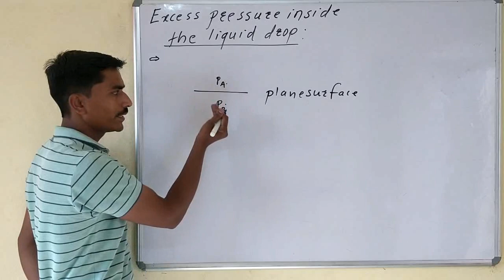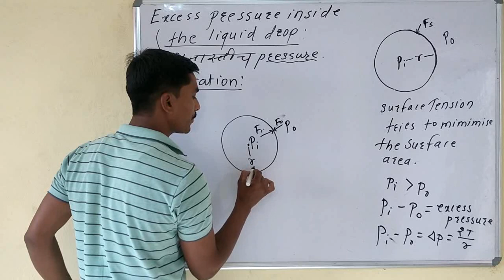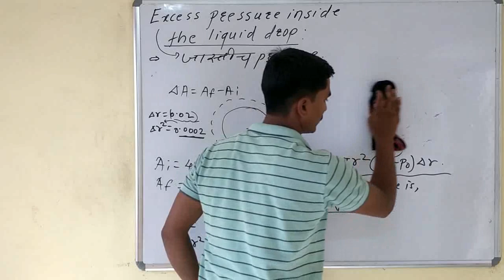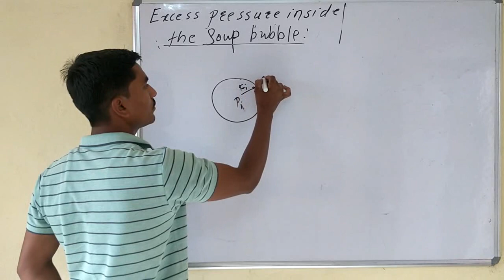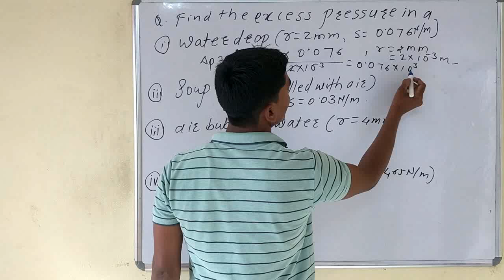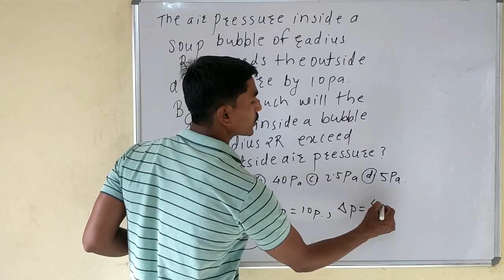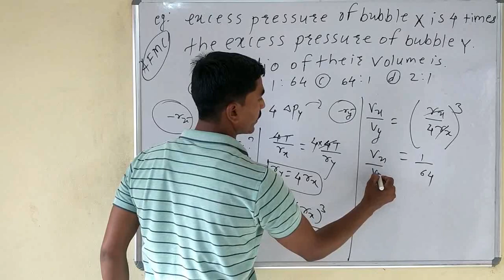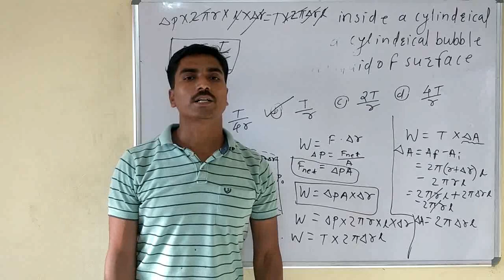SURFACE TENSION ( EXCESS PRESSURE)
IMPORTANT FOR NEET AND JEE. EXPLAIN IN MARATHI AND ENGLISH FOR BETTER UNDERSTANDING.